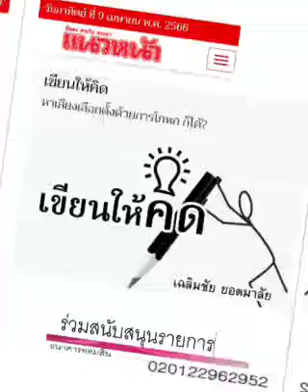โกหกอีกละ.. : ๙ เม.ย.๖๖, เฉลิมชัย ยอดมาลัย, แนวหน้า : พีระพัฒน์ วัฒนาภิรมย์(เสียง)